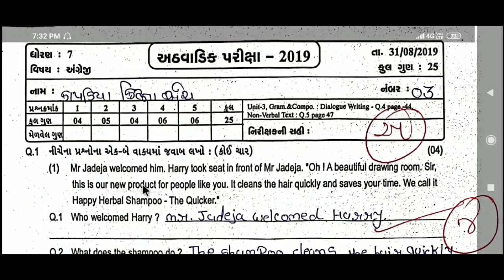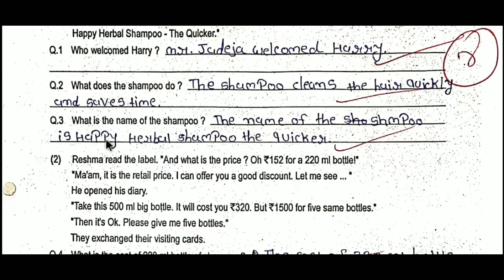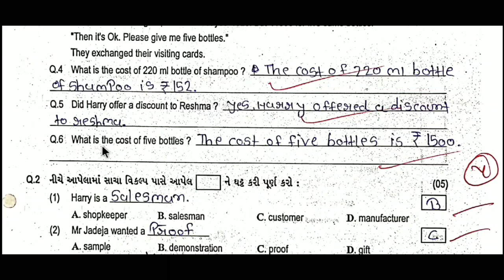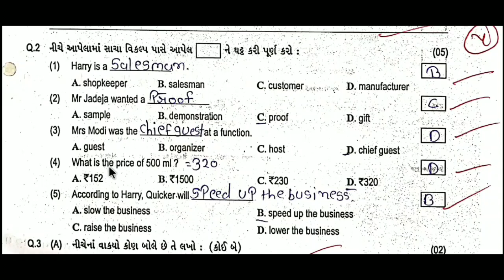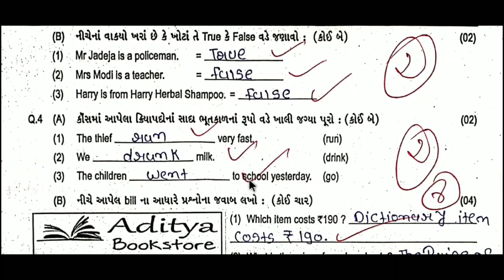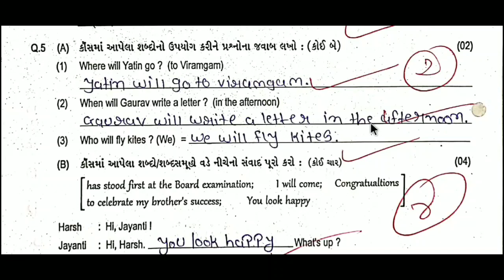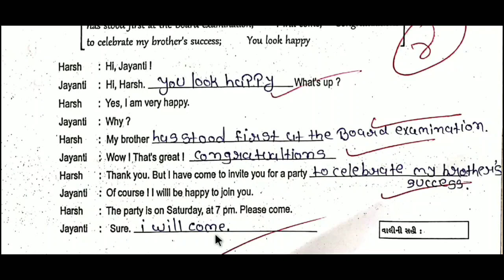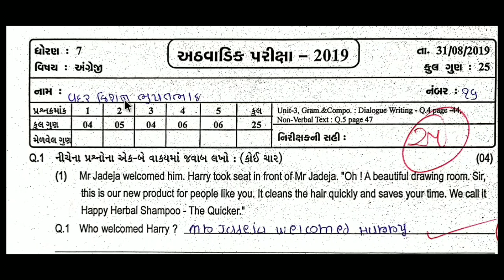Std 7 english test